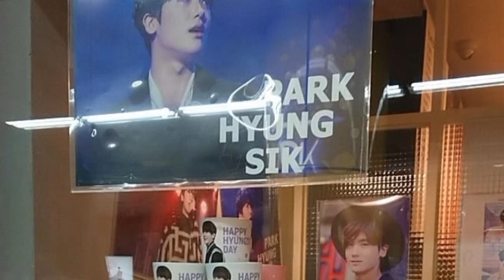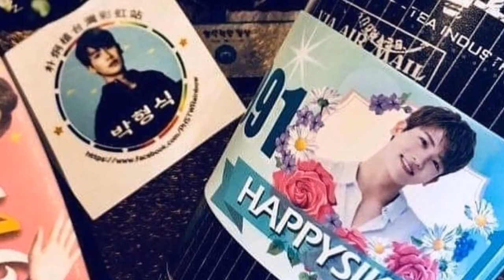ZE:A Hyung Sik Birthday Celebration Ads